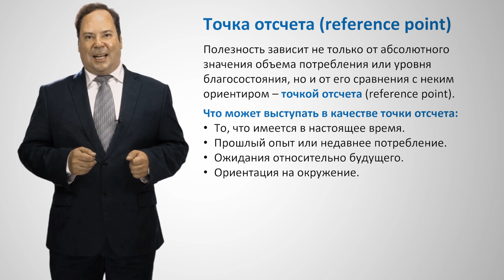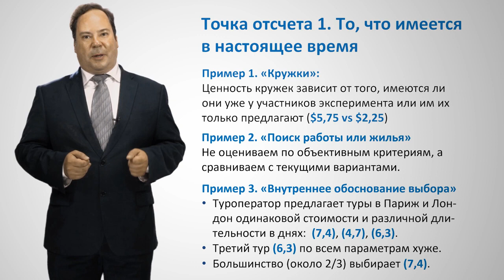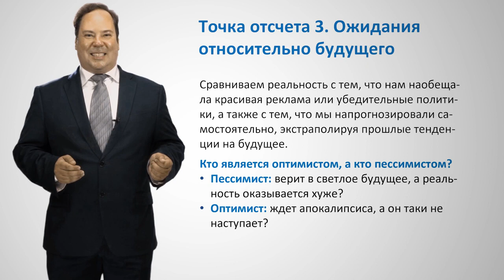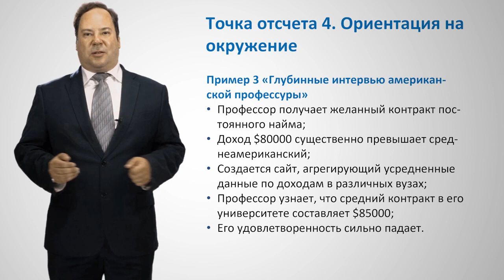4.3.1. Точка отсчёта